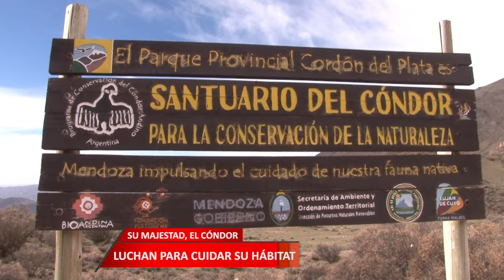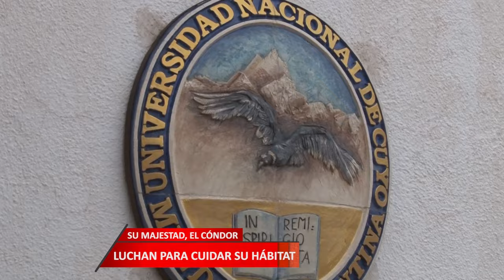🏔 EL CÓNDOR, EN PELIGRO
- Muchos cóndores mueren por intoxicación por el uso ilegal de cebos tóxicos, la contaminación de plomo, el furtivismo, la alteración del ambiente natural y los choques contra los cables de alta tensión.

- En este sentido, el Programa de Conservación del Cóndor Andino, el cual comenzó a ser aplicado a partir de 1991 luego de que ésta especie autóctona comenzara a ser amenazada de extinción en Argentina, apunta al rescate y rehabilitación de aves, incubación y cría de huevos de cóndor para ser posteriormente insertados en el hábitat natural, el seguimiento y el estudio de sus poblaciones y la promoción de información sobre las prácticas que ponen en riesgo a la especie considerada como símbolo nacional.

- En el caso de encontrar algún cóndor herido, las autoridades mendocinas pidieron a los ciudadanos que se comuniquen con la Dirección de Recursos Naturales Renovables al (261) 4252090 y 4257065, interno 3411 (Fauna Silvestre), de 8 a 13 horas y de lunes a viernes. Otra opción para emergencias es la línea 911, para cuando el personal del departamento no se encuentre disponible.